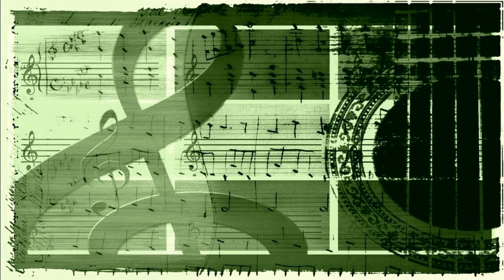Annette Hanshaw - Cooking Breakfast For The One